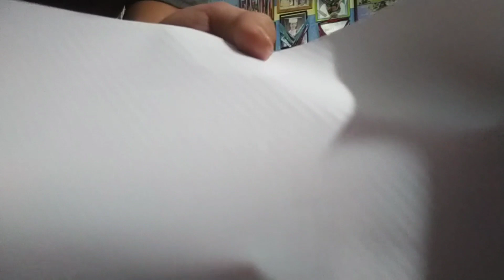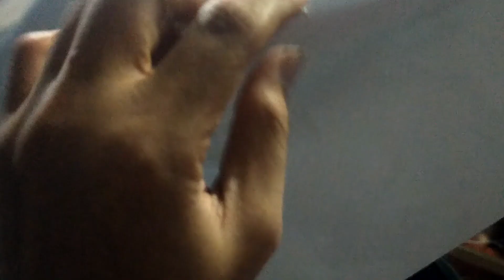DIY VINYL WRAP? PALPAK NAMAN!?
First Time DIY Vinyl Wrapping!!
as expected hindi ganon ka perfect ang kinalabasan 😂 but at least nag try tayo.
mura ko lang kasi nabili ung vinyl kaya sabi ko i try kong ikabit, lesson learned mas maganda kung mag pa vinyl sa mismong mga expert 😂

well life goes on and on and on and on